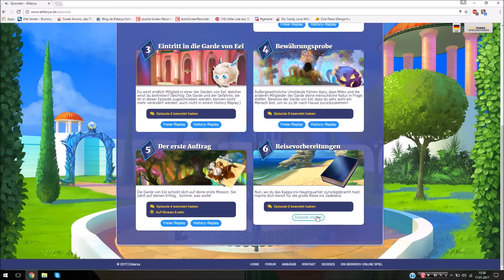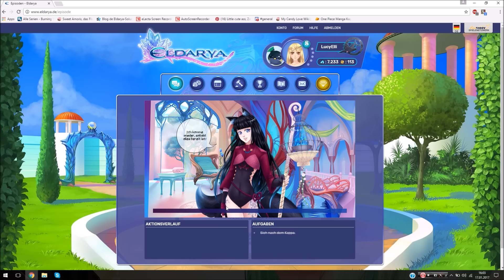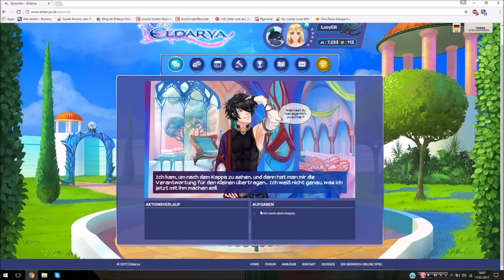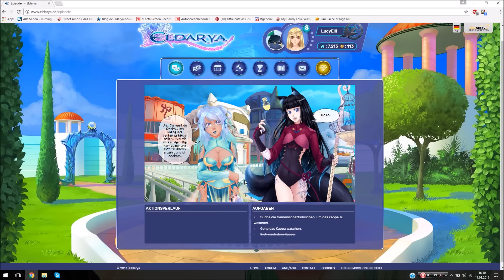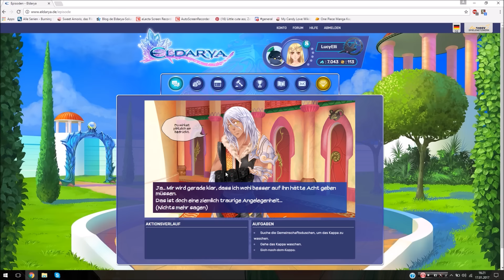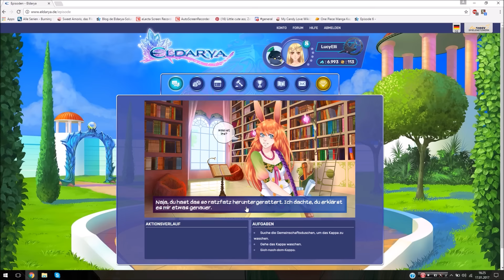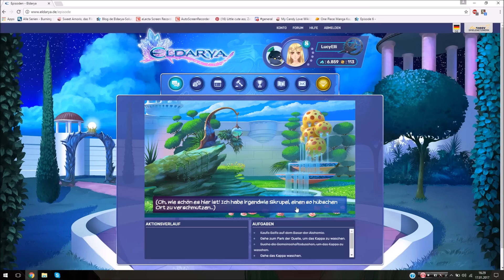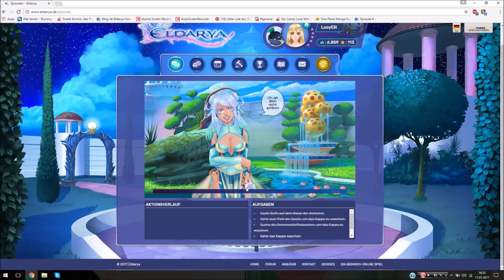Let's Play Eldarya Episode 6 Part 1 Ezarel Nevra schnurrt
Spiel:
Intro:
Anime: Tales of Symphonia, Magi, Fairy Tail, Akagami no Shirayukihime, Tales of Game Openings